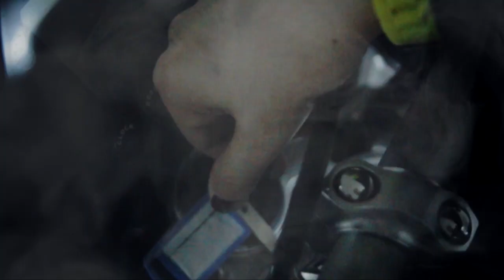Sport Mafia : ตัวพ่อ จิ้งจอก หัน เลี้ยงไก่ ปลูกผัก (30 เม.ย. 60) Ep. 105 / 1]